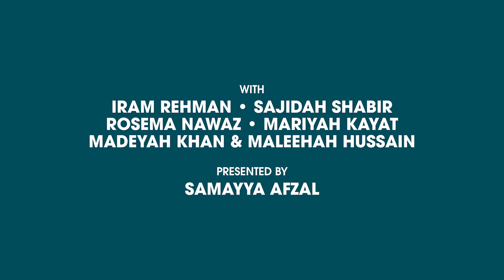Speakers TV Episode Three: Meet the Co-Directors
Speakers Corner TV presents Meet the Co-Directors with Iram Rehman, Sajidah Shabir, Rosema Nawaz, Mariyah Kayat, Madeyah Khan, and Maleehah Hussain, presented by Samayya Afzal

Speakers TV is a series of four conversations; they explore systematic and insitutionalised racsim and how it affects people on a daily basis, how faith plays a part in a young Muslim and is part of their day to day life, why Peacophobia was created and examples of Islamphobia from the perspective of young Muslim women, and car culture scene in Bradford from different perspectives.

About the show Peaceophobia:

Peaceophobia is an unapologetic response to rising Islamophobia around the world. Part car-meet part-theatre, the show explores how you find peace in a world that tells you who you are.

Growing up in the shadow of the Bradford Riots, 9/11 and police harassment, cars and faith are a sanctuary, an escape, an expression for three Muslim Pakistani men. Ali, Sohail and Casper are taking control of the narratives around their religion, their city, and their cars.

Staged in a carpark with a Supra, a Golf and a classic Nova, Peaceophobia brings together cars and theatre with cinematic lighting and an original electronic sound score.

Conceived in Bradford and co-directed by young women from Speakers’ Corner Collective and award-winning theatre company Common Wealth, co-written by acclaimed playwright Zia Ahmed and Bradford Modified Club, in co-production with Fuel.